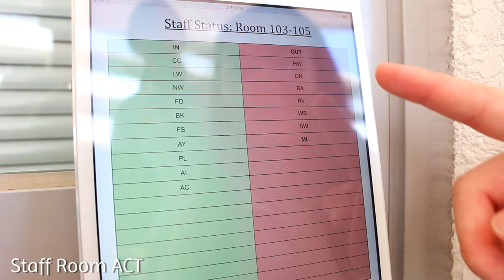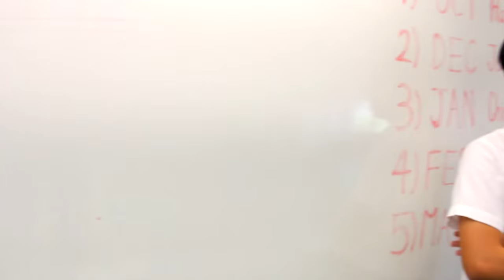GENESIS Promotion Video